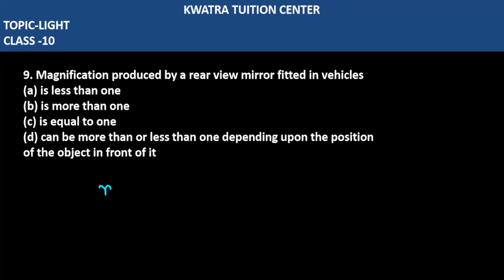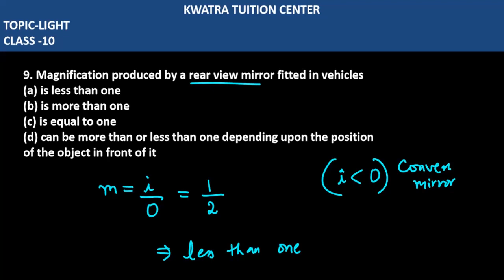9. Magnification produced by a rear view mirror fitted in vehicles(a) is less than one(b) is more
9. Magnification produced by a rear view mirror fitted in vehicles(a) is less than one(b) is more than one(c) is equal to one(d) can be more than or less than one depending upon the positionof the object in front of it